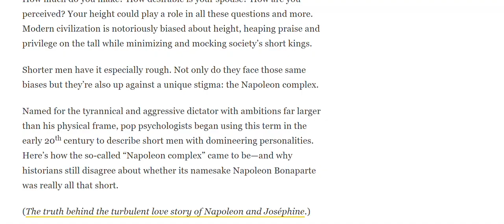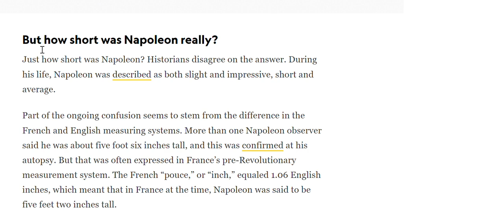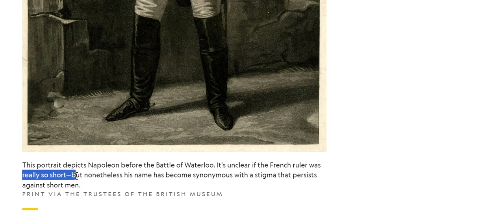Napoleon & mockery of short height people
Napolean Complex Napolean - political mockery of his short height